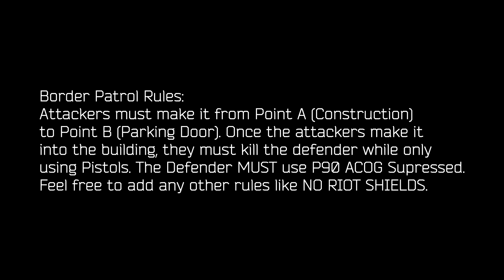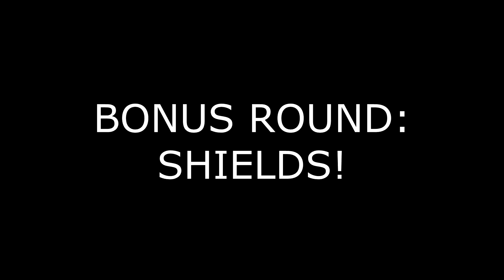SUDOKUUUU! - Rainbow Six Siege (Border Patrol #5)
SUDOOOKUUUUU